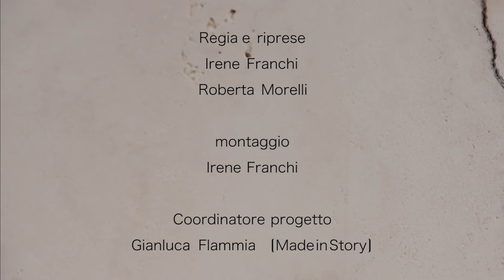Vaselli Spirito Pietra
Riavvia video
Mi piaceVedi altre reazioni
commentCommenta
Condividi
Chiudi

Stacco12 si trova qui: Vaselli con Roberta Morelli e altre 3 persone.
49 minuti fa ·
La ditta Vaselli sorprende a livello visivo per forme, luci e colori. Entrando in questa realtà ti senti rapito dalla potenza della materia e dal sapiente lavoro artigiano. Regia e riprese Irene Franchi e Roberta Morelli. Montaggio Irene Franchi. Coordinamento progetto Gianluca Flammia (Made in Story). per la visione ottimale del video si consiglia di attivare l'audio
"La pietra è viva, in lenta e continua trasformazione. Caleidoscopi di colori e texture, che disegnano orizzonti e profili mai uguali. Il suo spirito, però, è uno solo e narra la storia millenaria del mondo. Soltanto chi si avvicina con pazienza e passione è in grado di coglierlo nel suo mutare e interpretarlo pienamente."